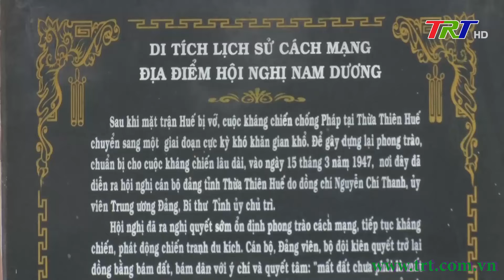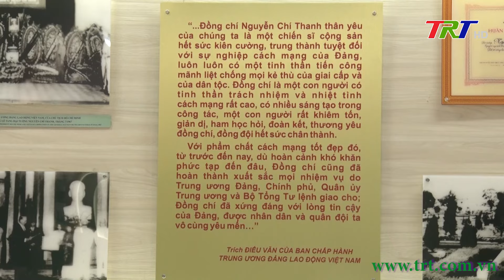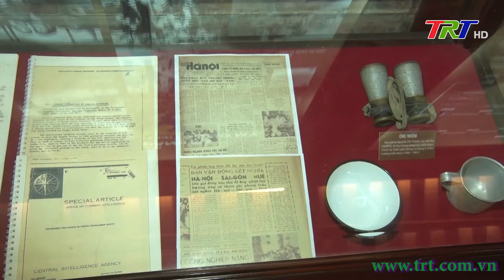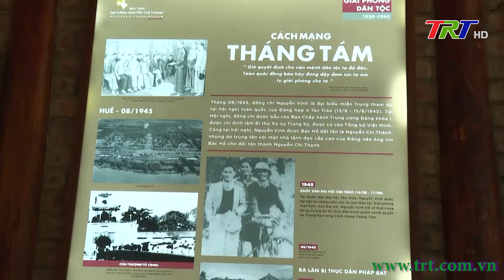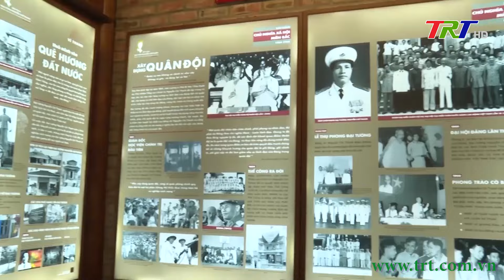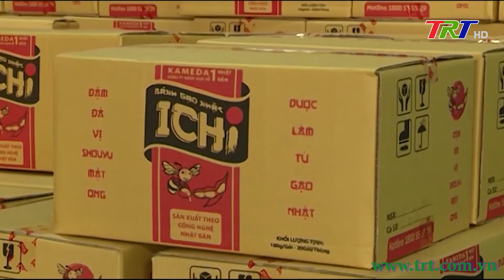Chương trình Thời sự - Tối 01/01/2024 (Thứ Hai)